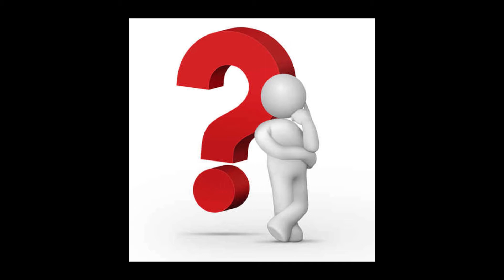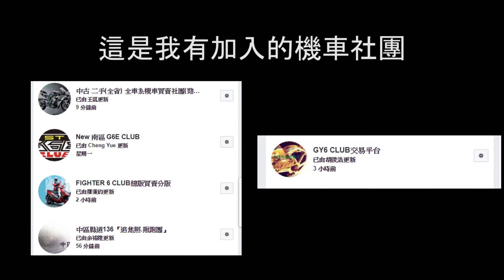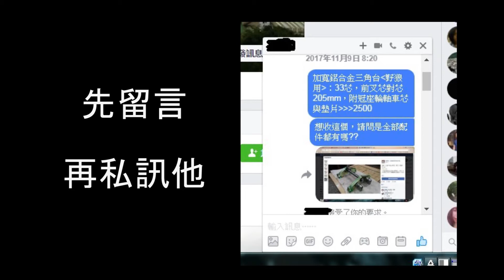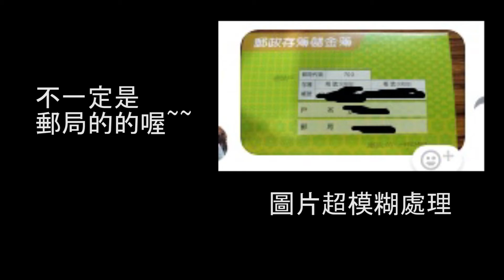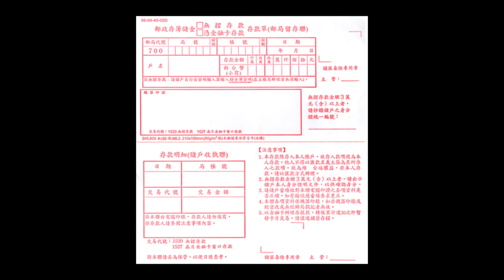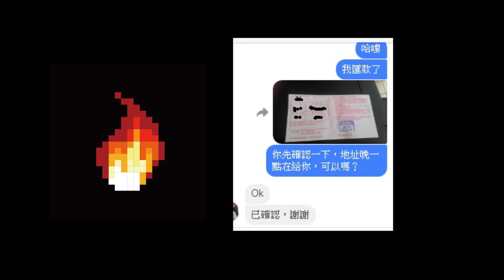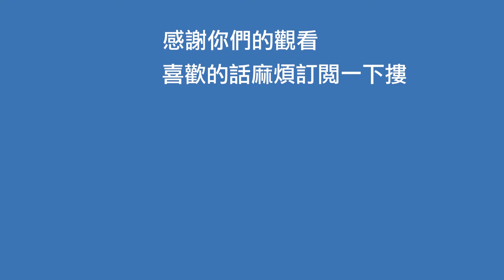【野狼DIY】網路上買二手零件 現金付款去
最保險還是面交
不要跟我媽說我偷買零件喔

《sym gt125 三陽最便宜的125cc摩托車 最新的gy6後繼車款 試駕》
《改車就是要面面俱到才不會很快壞 椅子 化油器 白色計畫 野狼125》

想看更多可以到播放清單找喔~
💦 工作邀約請來信 Cooperation 💦